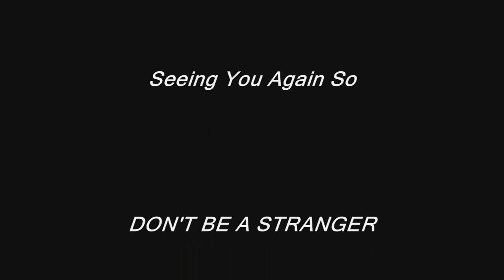Off The Hook-Roger Smith-1999